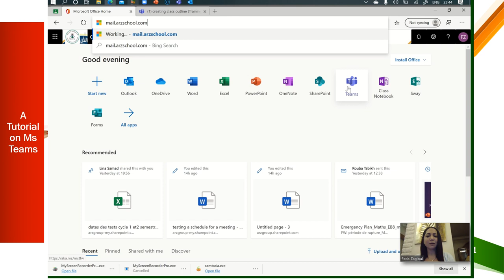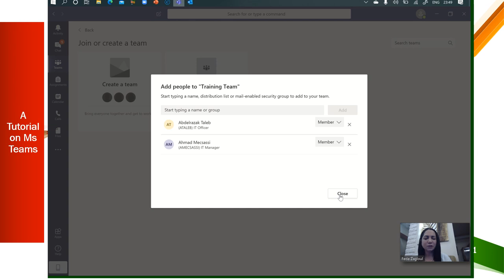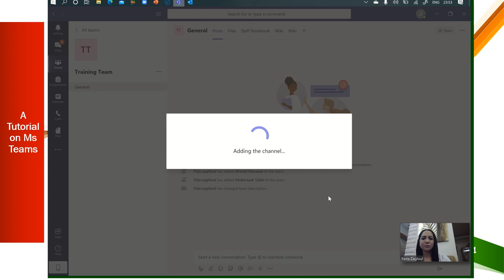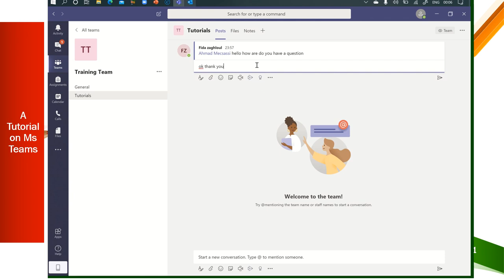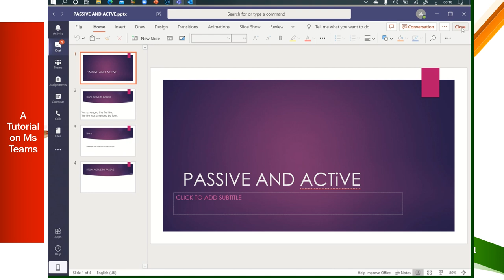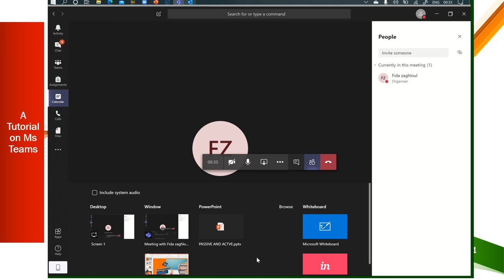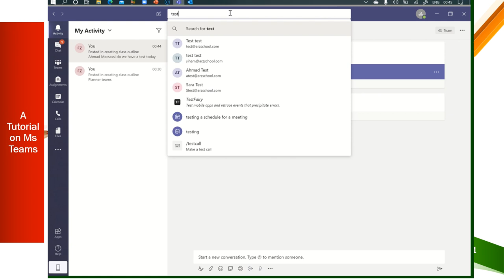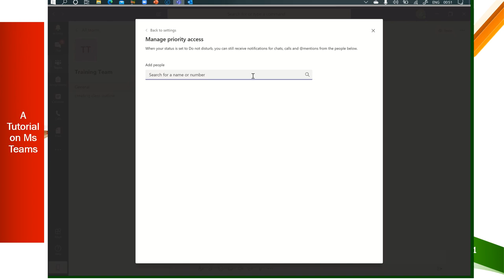Microsoft Teams Original Video - Arz Educational Compound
MS Teams - Microsoft - Tutorial - Arz Educational Compound